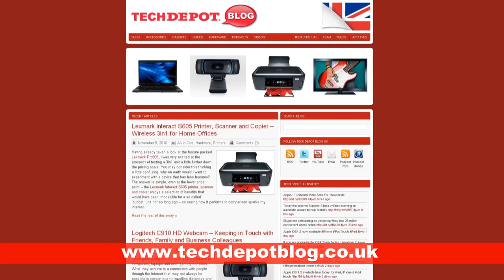ARCHOS Clipper 2GB MP3/WMA Music Player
Originally created 24th November 2010

James Woodcock takes a look at the ARCHOS Clipper 2GB MP3/WMA Music Player.